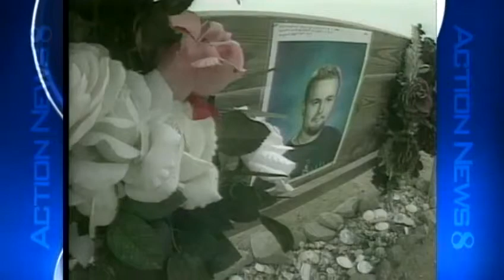Pacific Grove teen's killer pleads guilty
A man charged with slaying Pacific Grove teenager Kristopher Olinger more than 15 years ago pleaded guilty to first-degree murder on Tuesday.